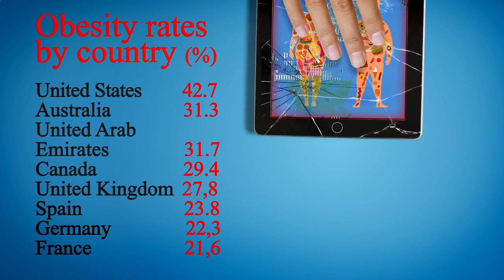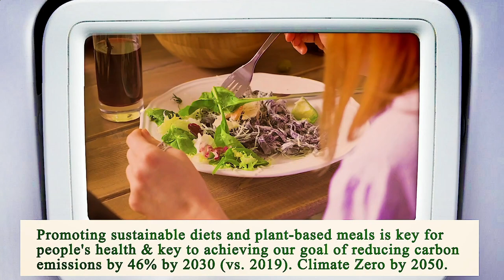Close to Me Restaurant - Close to Me Restaurants - Manhattan 10021 NY, New York County, New York, US